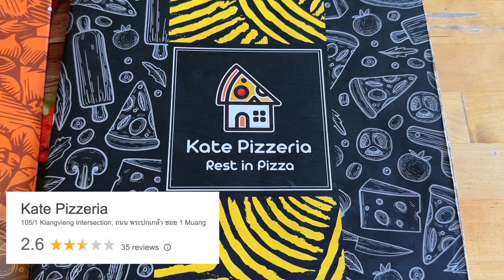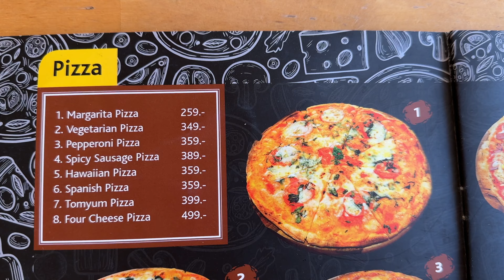Ate at Worst Rated Restaurant in Chiang Mai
Ate at a poorly reviewed Restaurant in Old City Chiang Mai Thailand.   Are the reviews accurate?  Find out if you should avoid!

Music License

6MVRBKMRYJYCSZ5A